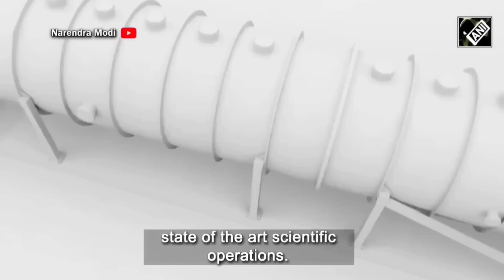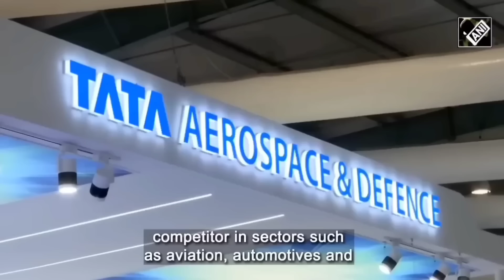🤫 भारत ताईवान की कंपनियों में कलह टूटे सारे सपने ?! India Taiwan Semiconductor